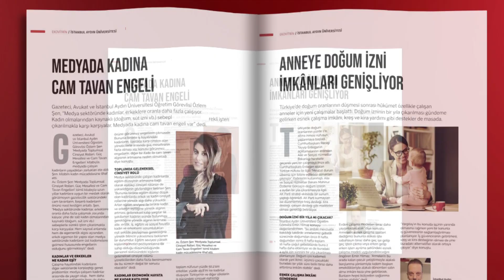Ekovitrin Dergisi Temmuz 2024 Sayısı Çıktı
Ekovitrin Temmuz sayısında yüksek enflasyonun sebeplerini “Tarım Dosyası” desteği ile açıklarken yaz sebze, meyve ve gıda fiyatlarını da mercek altına aldı. Baz etkisiyle düşüşe geçecek enflasyonun etki geçtikten sonra nasıl bir rotada ilerleyeceği henüz bilinmiyor. Ekovitrin, araştırmasında yüksek enflasyonda en büyük etkinin Türkiye’nin potansiyelinden çok altında üretim yaptığını, arzın talebi karşılamakta zorlandığını belirledi.